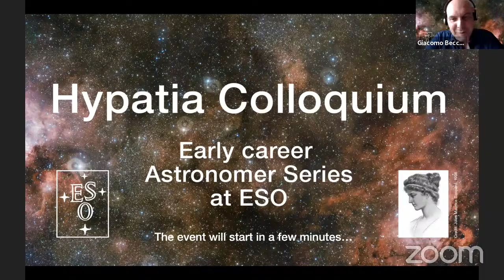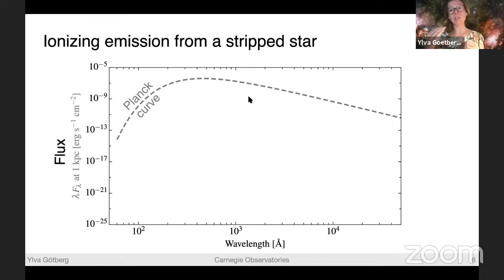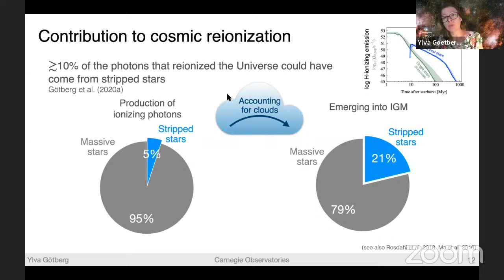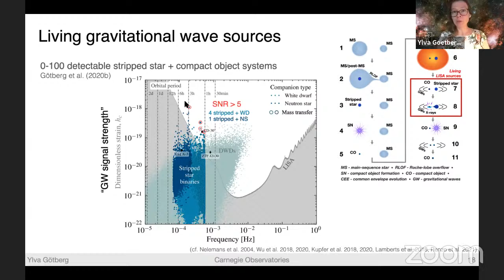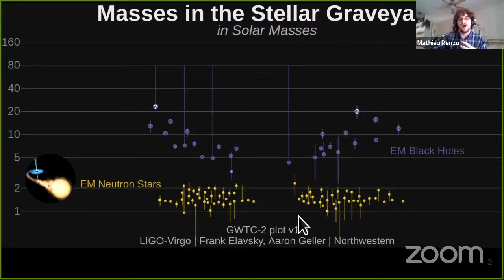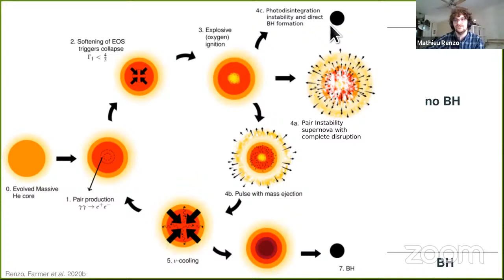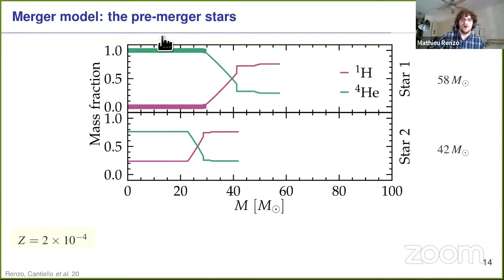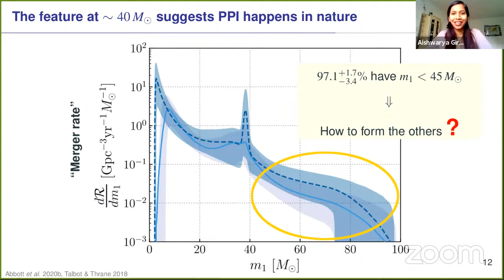Hypatia Colloquium 6 April 2021: Ylva Gotberg and Mathieu Renzo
Welcome to the ESO Hypatia Colloquium: The speakers of today are:
- Ylva Gotberg, Carnegie Observatories, Pasadena (USA) (07:00 min)
Stars stripped in binaries: from cosmic reionization to gravitational waves

- Mathieu Renzo, Center for Computational Astrophysics - Flatiron Institute & Columbia University (36:15 min)
Clues from gravitational waves on (pulsational) pair instability

to see the full abstract of the talk and the updated CV of the speakers.